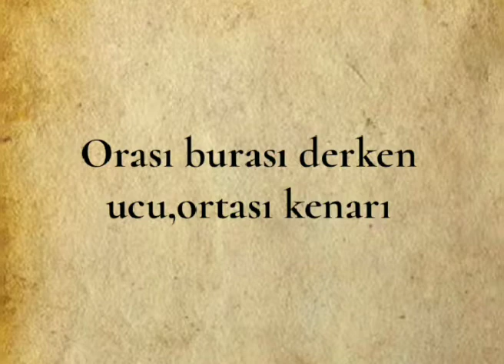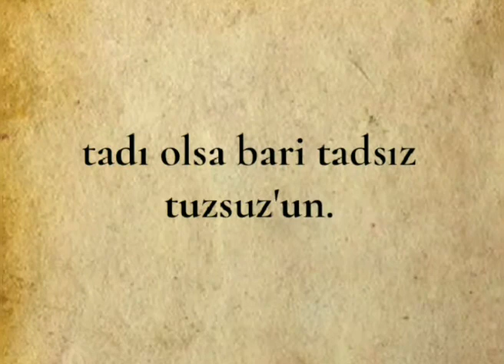Orası burası derken Fare Masalı